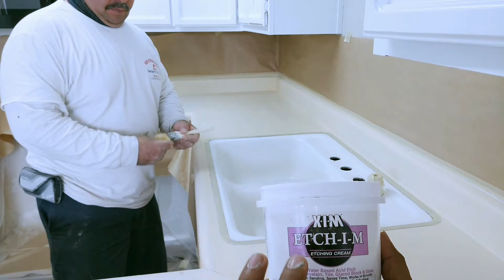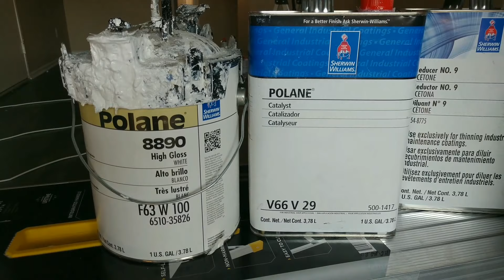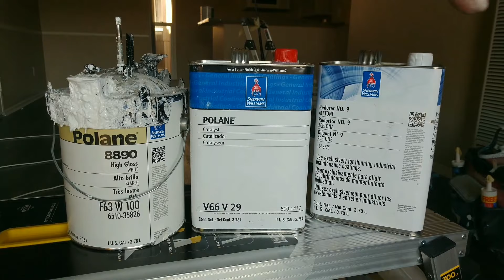Como pintar un lavamanos (Proceso y productos) How to paint a kitchen sink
Hola amigos,
En este video les mostraré los productos y el proceso de como pintar un lavamanos
espero les guste, disfruten el video hasta el final.